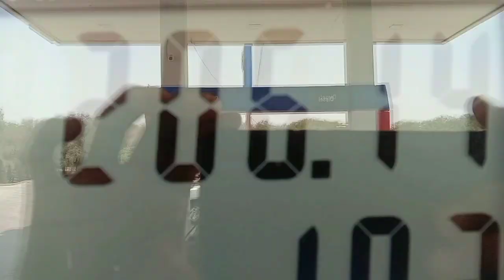top diy tractor making mini water tank supplier/diy science project/keepvilla tractor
mini pump supplier science project
top diy tractor making mini toilet
top diy tractor machine part
top diy tractor making mini cow shed science project work
top the most creatives science project
top the most amazing agriculture machine
diy tractor cow shed science project
mini anventor miniature for water pump
water tank capacity
water tank supplier
water pump
how to make petrol pump tank capacity
petrol pump kese khole
petrol pump cartoon
petrol pump tankar fire
petrol pump capacity
top diy tractor
how to make cow shed modal
how to make Rainbow cow
top diy tractor the most creatives
diy making mini farm
diy how to make cow shed
diy tractor top most creative
top diy tractor making mini farmer
creative farmer
mini farmer
creative science project work
science project work
school science project work video
keepvilla tractor
diy science project

all watch time for 👍👍👍🙏